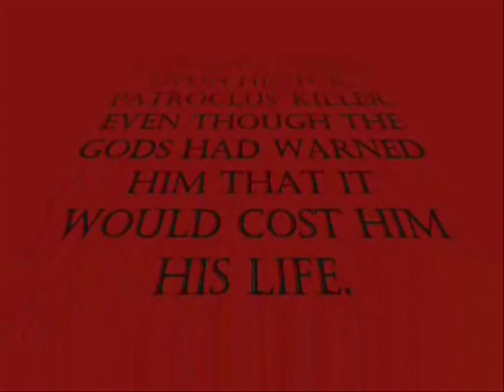Lego Hector Vs Achilles: Iliad Battle of Troy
Hector seals his fate by killing Patroclus, dearest to Achilles.  When Achilles learns of the murder he comes looking for Hector with his mind set on vengeance.  Achilles arrives at the city walls of Troy and commands his foe to confront him and fight to the death.  Even though Hector is a great warrior, his level of skill is no match for the gifted Achilles.  Hector meets his fate at the end of Achilles' sword and dies a tragic death.  "There are no pacts between lions and men."